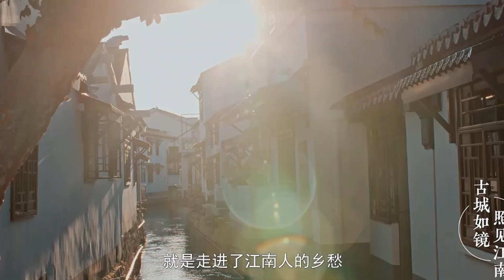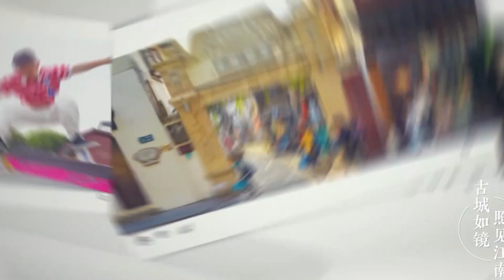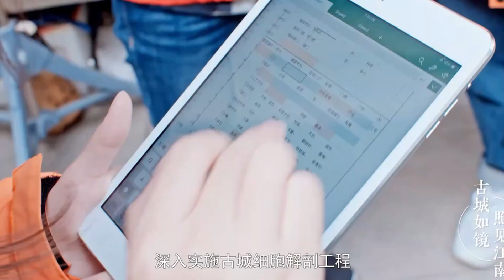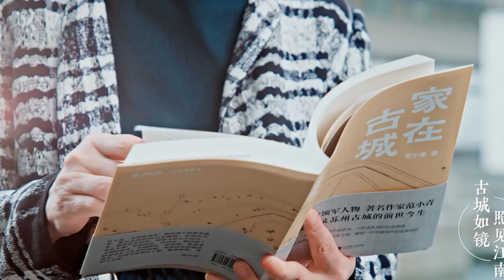古城如镜，照见江南。苏州获批国家历史文化名城41周年 | 江苏 文化 旅游 【China Pearl 江苏:中国的江南明珠】